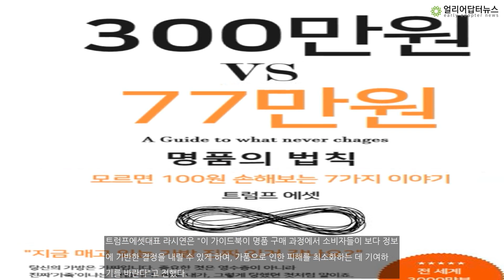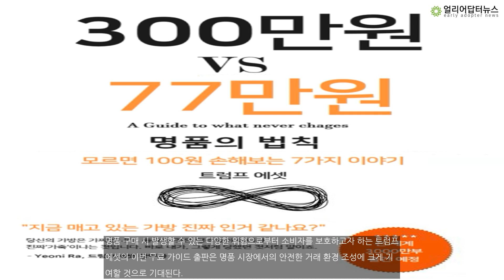트럼프에셋, 소비자를 위한 무료 가이드 출판, ‘300만원 vs 77만원, 명품의 법칙’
명품 유통 분야의 선두주자인 트럼프 에셋이 소비자들이 점점 복잡해지는 가품 시장에서 진품을 구별할 수 있도록 돕기 위해 ‘300만원 vs 77만원, 짝퉁을 맞힐 수 있을까?’라는 제목의 무료 가이드북을 출판했다고 발표했다. 이 가이드는 가품 판매자들의 교묘한 전략을 상세히 폭로하고, 소비자가 가품 구매의 함정에 빠지지 않도록 실제 사례를 바탕으로 한 조언을 담고 있다.지난해 11월 관세청은 지식재산권을 침해하는 짝퉁 물품 14만 2930점을 적..본문기사 더보기. 기자